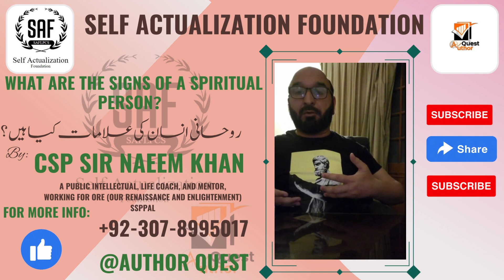What are the signs of a spiritual person？||CSP Naeem Khan ||CSS/PMS Preparation ||SAFLPCS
In this video, CSP Naeem Khan discusses the signs of a spiritual person. Whether you are preparing for CSS/PMS exams or simply interested in spiritual development, this video will provide valuable insight. Some of the signs discussed include understanding the interconnectedness of all things, practicing self-reflection and mindfulness, having a deep sense of purpose, and cultivating compassion and empathy. This video is a must-watch for anyone looking to deepen their spirituality and lead a more meaningful life.